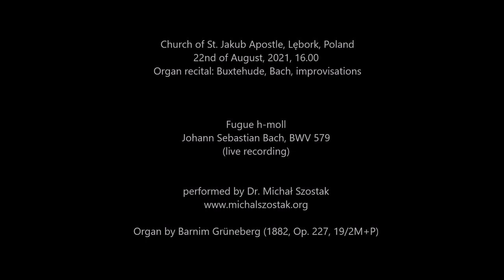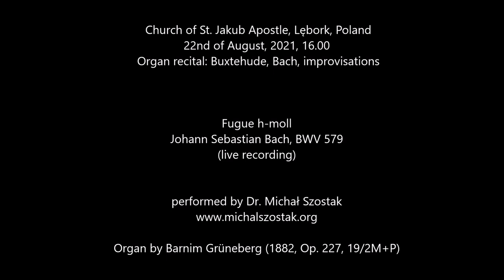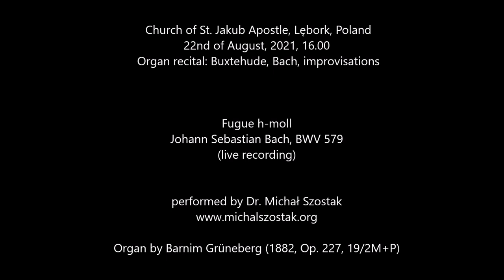Fugue h-moll, J.S. Bach, BWV 579 - Dr. Michał Szostak, organ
Church of St. James (Jakub) Apostle, Lębork, Poland
22nd of August, 2021, 16.00
Organ recital: Buxtehude, Bach, improvisations

Fugue h-moll by Johann Sebastian Bach (BWV 579, live recording) performed by Dr. Michał Szostak on the organ by Barnim Grüneberg (1882, Op. 227, 19/2M+P)